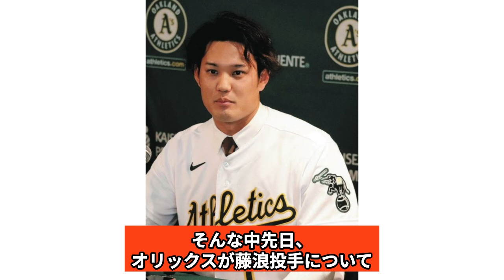藤浪晋太郎がNPB復帰秒読み…オリックスが獲得に名乗りを上げた真相に驚愕！！地元・大阪での復活プランの全貌がヤバい！！【プロ野球】